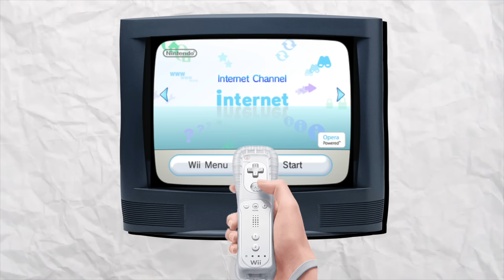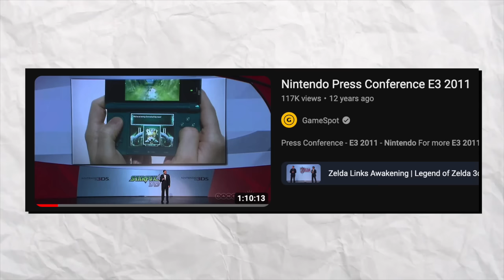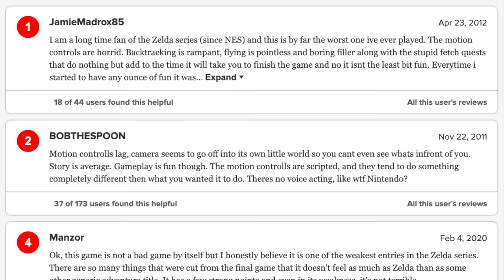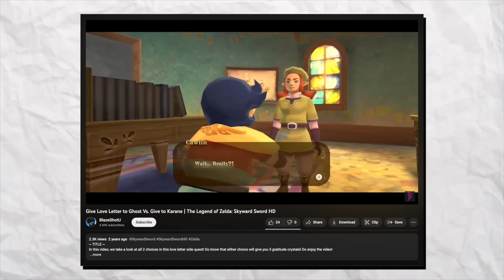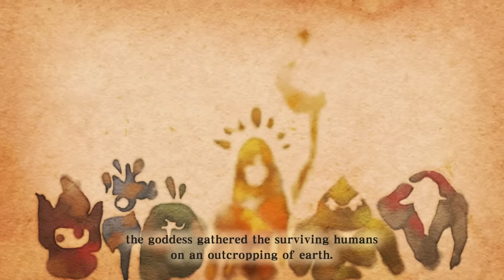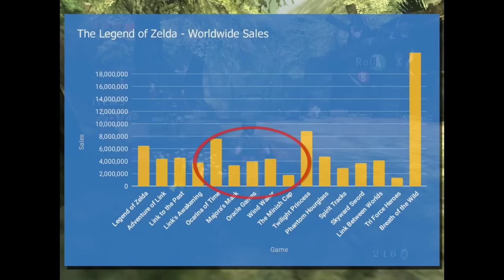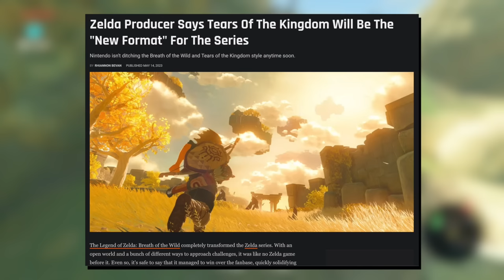Another Skyward Sword Retrospective | The End of an Era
A second reflection on my thoughts on the game that marked the end of an era. This is (another) Skyward Sword retrospective!

Chapters:
0:00 - Introduction
1:29 - Development History
4:32 - My History With Skyward Sword
12:16 - The Presentation & Music
15:19 - The Combat & Motion Controls
19:13 - An Undercooked Remaster
21:36 - The World of Skyward Sword
31:01 - A Character-Driven Story
34:55 - Closing Thoughts - The End of an Era